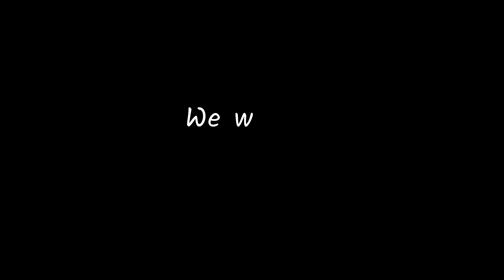Turkey Sad Edit 😞